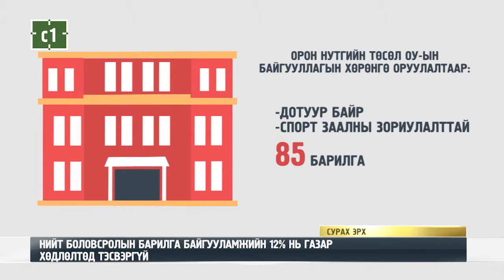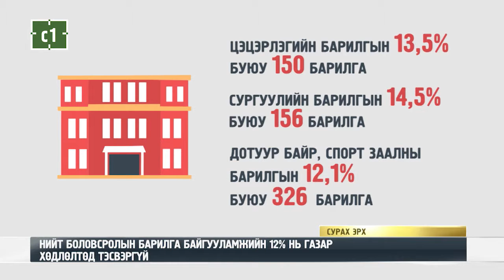C1 Newsroom - 11 ОБЬЕКТ ТӨСӨВГҮЙ ЦАРЦСАН БАЙНА